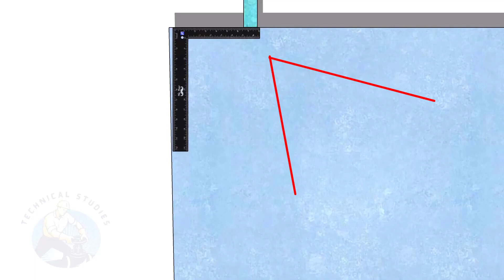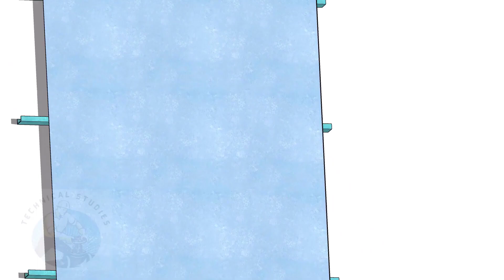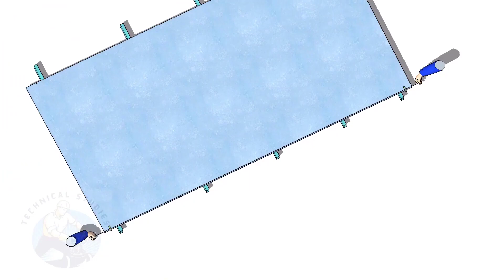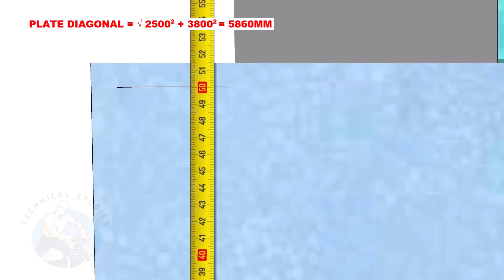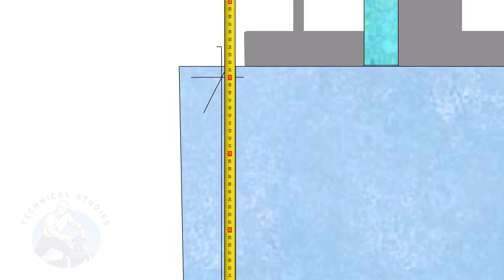How to Square a Plate Plate squaring tutorial Correct method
Piping, Pressure Vessels, Storage Tanks, Structural Fabrication and Erection Tutorials
How to square a plate. Tutorial for fitters.  @technicalstudies.
FOR PDF
PIPE DRAWING. SLOPE CALCULATION
TABLE DRAWING.
PIPE WIRE BENDING.
PIPING ISOMETRIC 3D.
PIPING ISOMETRIC DRAWING.
Pipe Dimensions full chart.
Sketch piping.
Piping iso drawing.